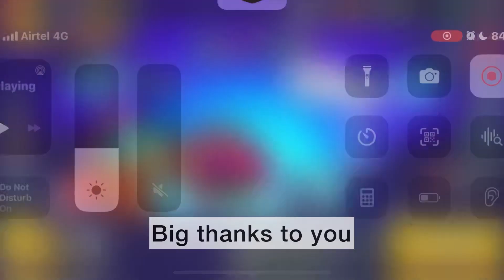900 trophy 🏆 Cordelius in 24 hours | GAMEPLAY 🎮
🎮 "Rapid Ascent: Achieving 900 Trophies with Cordelius in 24 Hours!" 🏆

Get ready to witness an astonishing feat as we embark on a thrilling challenge in Brawl Stars! Join us in this action-packed YouTube video as we push the limits and strive to achieve an incredible 900 Trophies with the mighty brawler, Cordelius, in just 24 hours!

🔥 Brace yourself for an adrenaline-fueled journey as we navigate through intense battles, showcasing our skills, strategies, and unwavering determination. Witness our rapid ascent up the trophy ladder, as we outmaneuver opponents, seize opportunities, and unleash Cordelius' devastating power on the battlefield.

🌟 Immerse yourself in the thrill of high-level gameplay as we demonstrate Cordelius' unique abilities, star powers, and gadgets. Experience the synergy between our playstyle and Cordelius' strengths, utilizing clever tactics and teamwork to secure victories and climb the ranks.

🏅 Join us on this epic adventure as we push ourselves to the limit, adapting and refining our strategies in real-time. Witness the ups and downs, the clutch plays, and the moments of triumph that fuel our pursuit of greatness. Discover the invaluable lessons we learn along the way, sharing our insights and tips to help you in your own Brawl Stars journey.

👥 Engage with the Brawl Stars community and share your thoughts, strategies, and favorite moments from this incredible challenge. Let us know how you've conquered tough battles and achieved impressive trophy milestones, and join the discussion on the power and potential of Cordelius in the arena!

🎉 Don't miss out on this thrilling display of skill, perseverance, and strategy.

Together, let's conquer the arena and continue to raise the bar in the world of Brawl Stars!